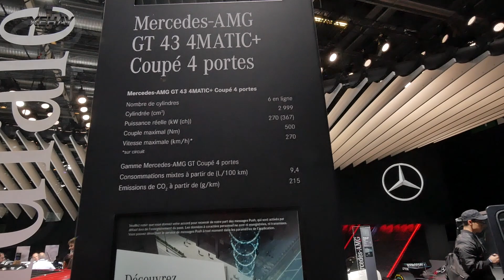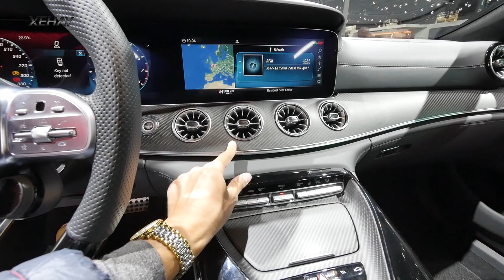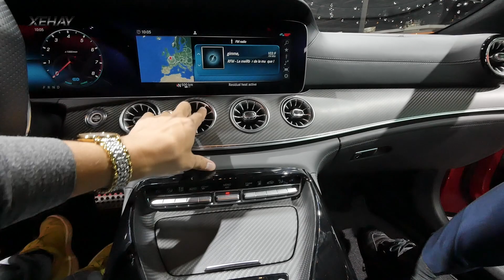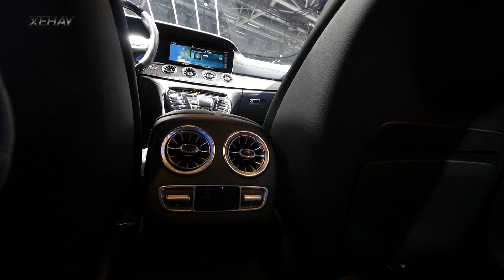Mercedes GT43 AMG 4MATIC 2019 4 cửa Coupe | XEHAY.VN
Chương trình XE HAY phát sóng trên kênh FBNC và VTVCab 3 - THETHAOTV vào lúc:
FBNC
21h00 CHỦ NHẬT hàng tuần (phát chính)
Thứ 2: 18h30
Thứ 3, 6: 21h30
Thứ 4, 5: 17h30
Thứ 7: 18h00

THETHAOTV
Phát chính: 20h30 Thứ 3 hàng tuần
Phát lại: Trong khung giờ 17h-22h thứ 5 và thứ 2 của tuần tiếp theo